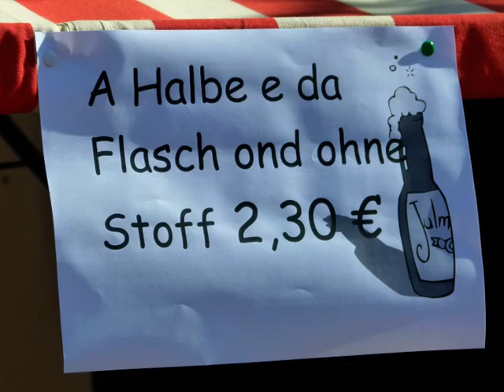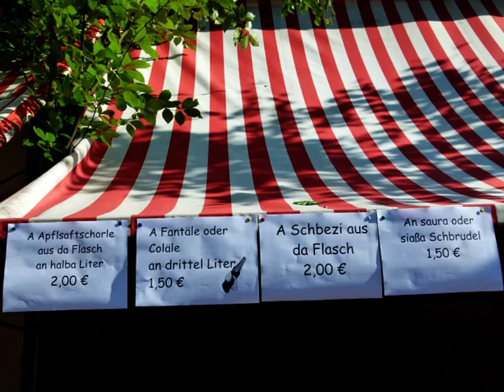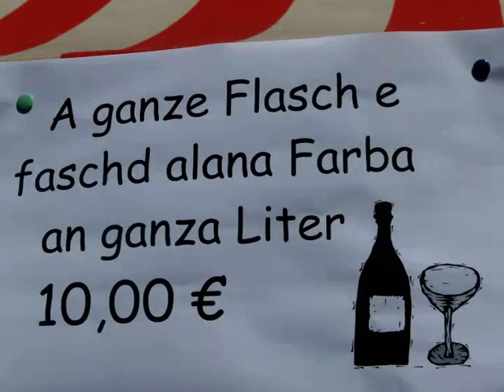Impressionen vom 15. Baurafescht in Epfendorf-Höhingen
Wieder war der Narrenzunft Epfendorf ein traumhaftes Wetterchen beschieden. Aus allen Himmelsrichtungen strömten die Besucher herbei - per Auto, Fahrrad oder auf Schusters Rappen. Ein rundum gelungenes Fescht für Jung und Altt!